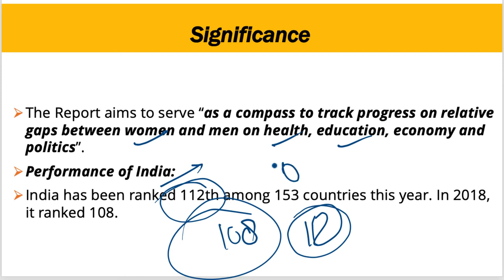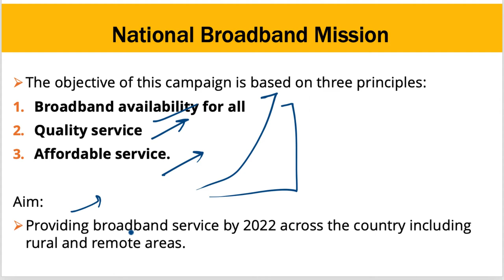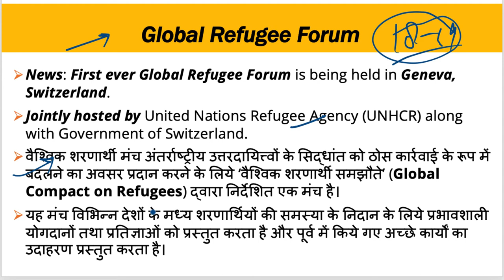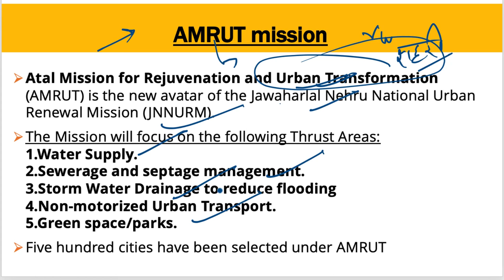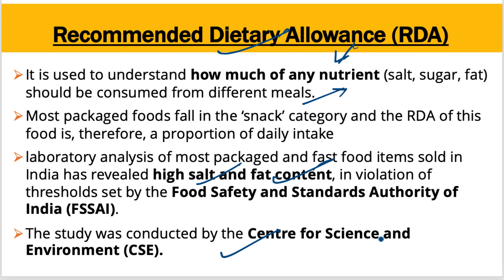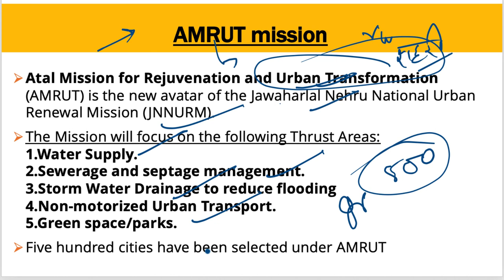19 December 2019, हिन्दी Prelims Updater Series, Indian Express, PIB, Yojana UPSC, CSE, IAS